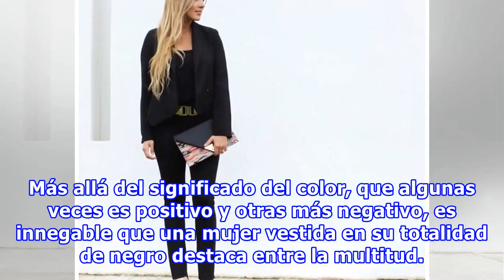20 Impresionantes looks que tienes que probar si eres una chica que ama vestir de negro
20 Impresionantes looks que tienes que probar si eres una chica que ama vestir de negro
El negro es el clásico de clásicos y el favorito de muchas mujeres. Este color es sinónimo de elegancia y misterio, y quienes lo usan suelen tener un aura de seguridad y sofisticación alrededor. Más allá del significado del color, que algunas veces es positivo y otras más negativo, es innegable que ...